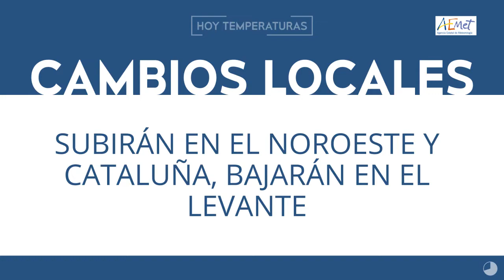ElTiempoEnTitulares 14-04-2020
FelizMartes. Aquí tienes